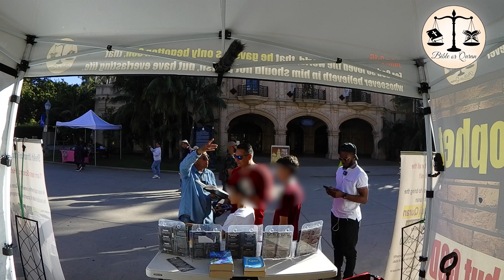Why I Treasure My Quran, Regardless of Its Authenticity.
I have a Quran I don't care if it's original or not say Afghani Muslim/BALBOA PARK